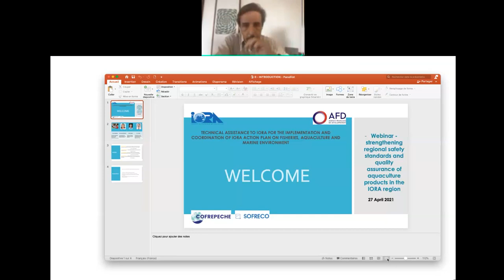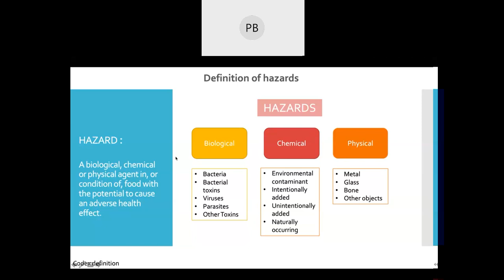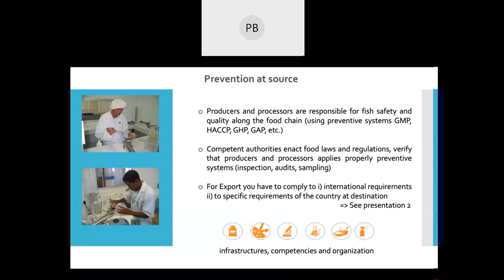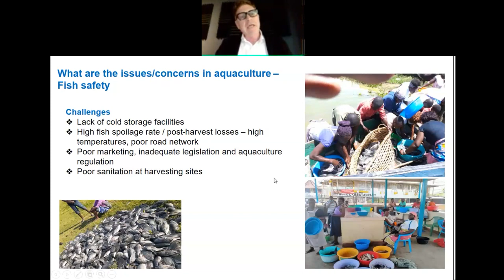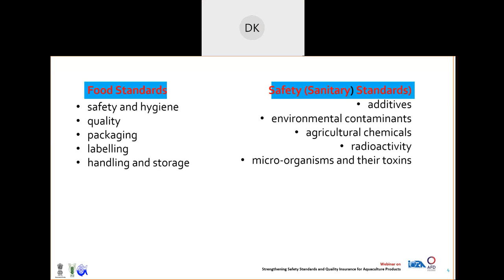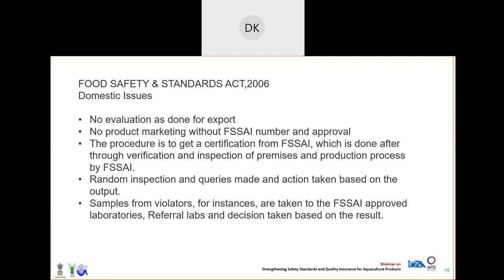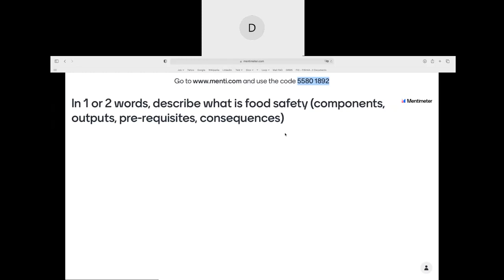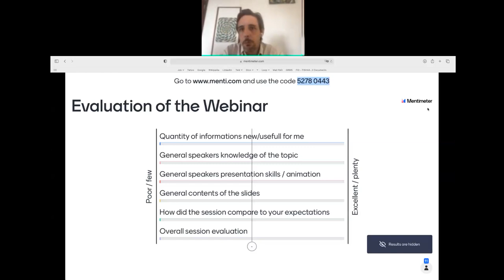AFD – IORA Webinar Strengthening Regional Safety Standards and Quality Assurance of Aquaculture Pro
As part of the French Development Agency (AFD) funded project on technical assistance for the Implementation of the IORA Action Plan on Fisheries, Aquaculture and the Marine Environment, one of the specific objectives of this project is “to promote and implement open market access to fish trade, including aquaculture”. In the context of this objective, the activity “Strengthening regional safety standards and quality assurance of aquaculture products in the IORA region” is planned as a response towards the IORA Action plan.  This webinar forms part of that activity.

The webinar was organized on 27 April 2021, by the IORA Secretariat with the technical  assistance of COFREPECHE, and was introduced by the IORA Secretariat and the IORA Core Group on Fisheries Management (CGFM).

The growth of aquaculture has led to significant changes in how its products are perceived and marketed. In becoming an important contributor to the markets for seafood in the IORA region, aquaculture is increasingly subject to safety mechanisms and controls. The webinar provided information on various aspects regarding seafood safety and quality assurance, as well as provide an overview on the international standards and requirements and international certifications. It also presented some of the challenges facing this industry and provided an opportunity to interact on the regional situation.

The webinar was moderated by Aubrey Harris, the main resident expert of the project, and was presented by Pierre-Philippe Blanc, an aquaculture / value chain and sector development specialist with thematic areas provided by (i) Competent authority’s government officers working in the field of seafood safety; (ii) experts in legislation, quality insurance and business development.

Available now to view - Follow the conversation IORA @IORAofficial